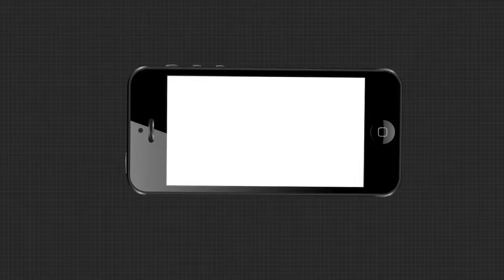ନଦୀ ଭିତରେ ଫସି ରହିଥିଲେ ଦୁଇଜଣ ଲୋକ ସହିତ ୨ଛେଳି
ଏଭିଳି ଏକ ଘଟଣା ଦେଖିବାକୁ ମିଳିଛି ବାଙ୍ଗରିପୋଷି ଅଞ୍ଚଳରେ । ଛେଳି ଚରାଇବାକୁ ଯାଇ ବୁଢ଼ାବଳଙ୍ଗ ନଦୀରେ ଗାଧଉ ଥିବା ବେଳେ ହଠାତ ପାଣି ଆସିଯିବାରୁ ନଦୀ ଭିତରେ ଫସି ରହିଥିଲେ ଦୁଇଜଣ ଲୋକ ସହିତ ୨ଛେଳି